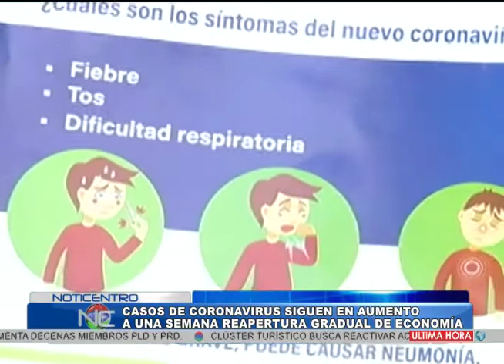Casos de coronavirus siguen en aumento a una semana reapertura gradual de economia